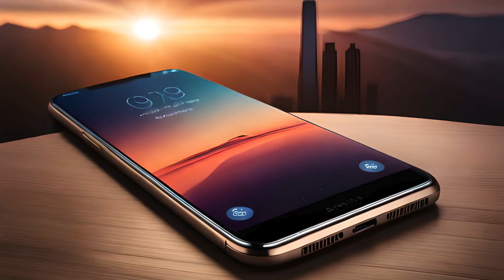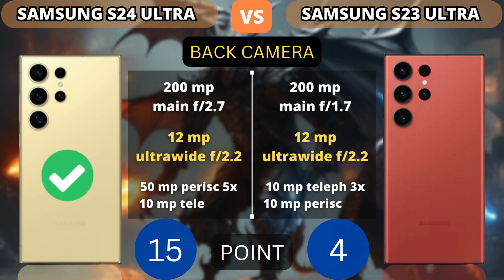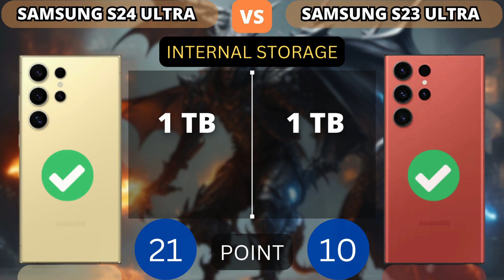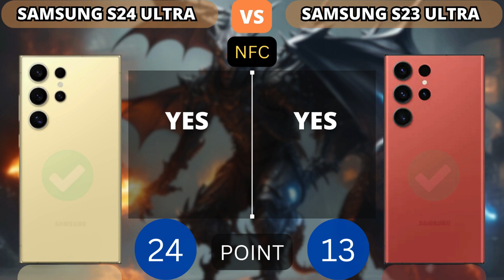Samsung S24 Ultra 5G vs Samsung S23 Ultra 5G | What is upgraded? | PHONE COMPARISON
This video shows a comparison of specifications Samsung S24 Ultra 5G vs Samsung S23 Ultra 5G | What is upgraded? | PHONE COMPARISON

Additional Info:
Here we compared two flagship smartphones: the 6.8-inch Samsung Galaxy S24 Ultra (with Qualcomm Snapdragon 8 Gen 3 (for Galaxy)) that was released on January 17, 2024, against the Samsung Galaxy S23 Ultra, which is powered by Snapdragon 8 Gen 2 Mobile Platform for Galaxy and came out 12 months before. On this page, you will find tests, full specs, strengths, and weaknesses of each of the devices.

Reasons to consider the Samsung Galaxy S24 Ultra
32% better performance in AnTuTu Benchmark (2044K versus 1552K)
16% faster in single-core GeekBench 6 test: 2289 and 1981 points
Reasons to consider the Samsung Galaxy S23 Ultra

NOTICE:
1. Price estimates, displayed as the cheapest and taken from trusted online stores such as Amazon, Giztop, Aliexpress, original product stores and others.

2. this is just a point count, point value added to higher specs.